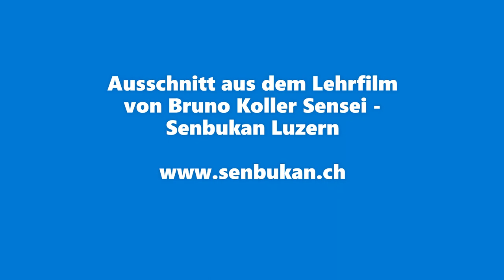Mizu No Te (Suishu) - Bruno Koller Shihan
Mizu No Te (Suishu) Kata - Kata of Tetsuhiko Asai Shihan.
This video is a part of Bruno Senseis Learning Video from the year 2000. Senbukan - Budoschule Luzern.
Shotokan Karate, Asai-ryu